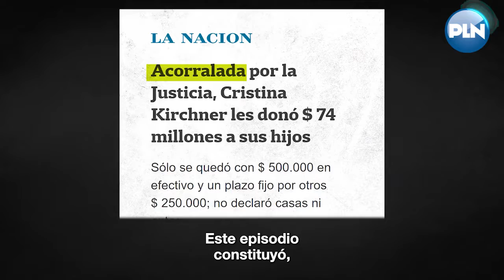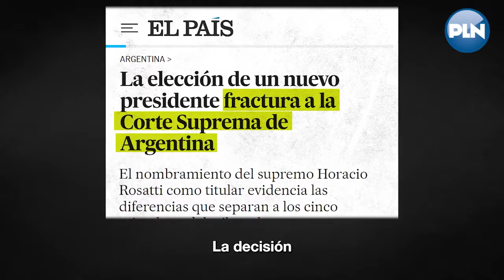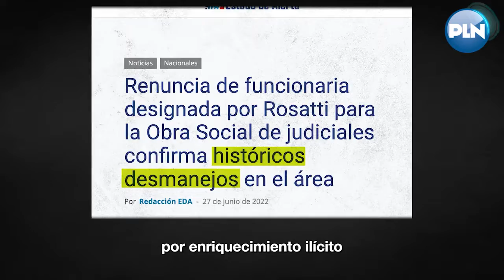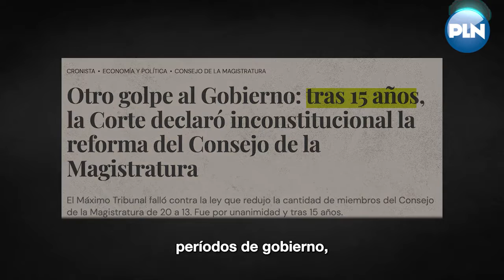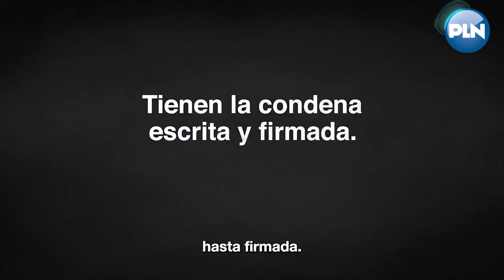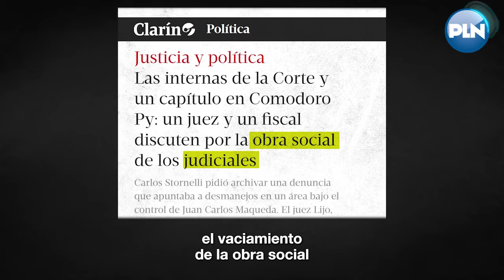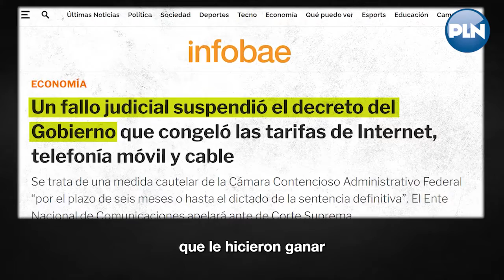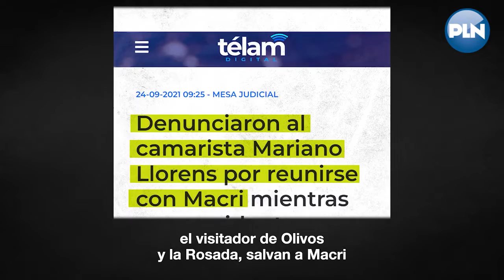“Crónica de la decadencia”: el demoledor video de Cristina sobre la Corte Suprema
Con duras críticas al máximo tribunal, la vicepresidenta lanzó un video titulado “De la Corte ejemplar a la Corte de los cuatro: breve crónica de la decadencia”.